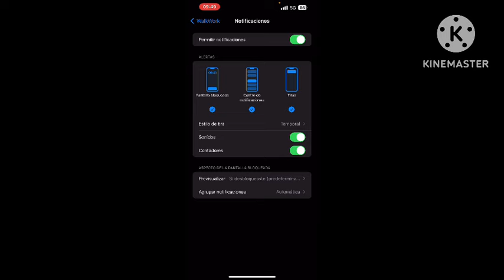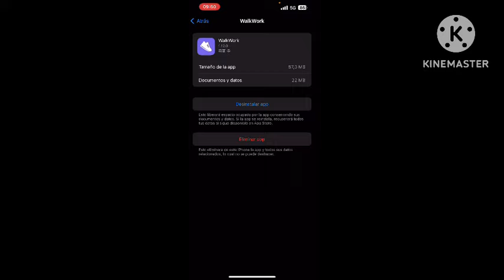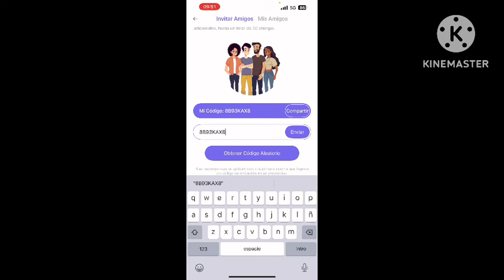✅🥇 WalkWork no funciona (Android/iPhone) 🔴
I➨ Así puedes solucionar el error Walkwork no funciona en mi celular. Aprende a resolver Error WalkWork no se inicia, no abre. No responde WalkWork